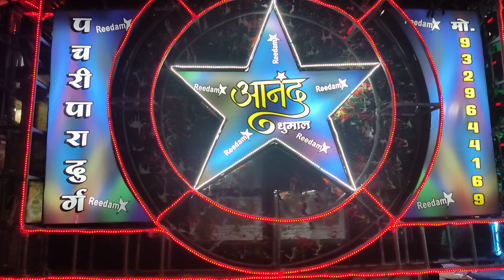Aanand Dhumal Raipur Chhattisgarh 🔥